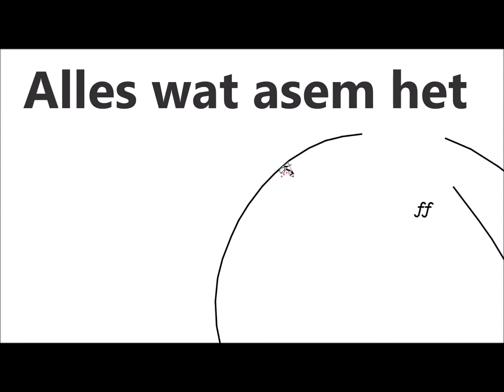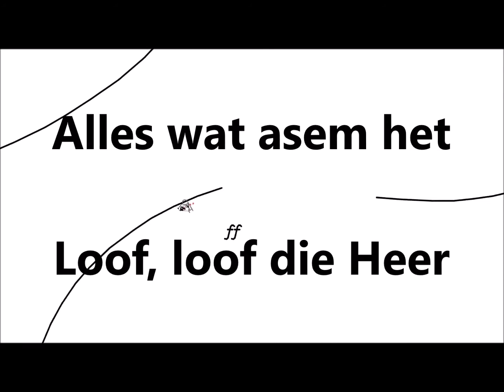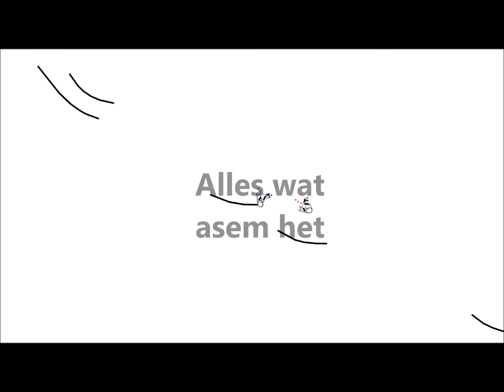Loof Hom met die tromme Copy